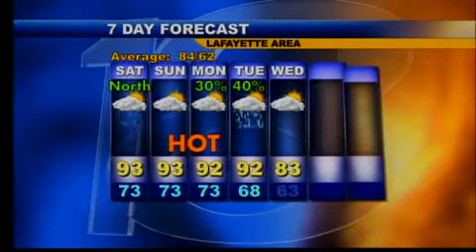Evening Web Weather